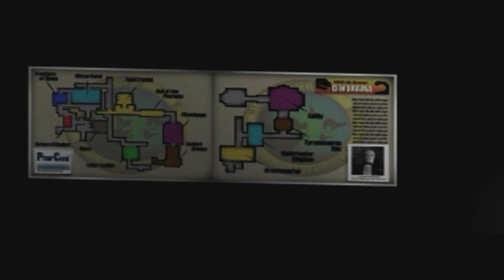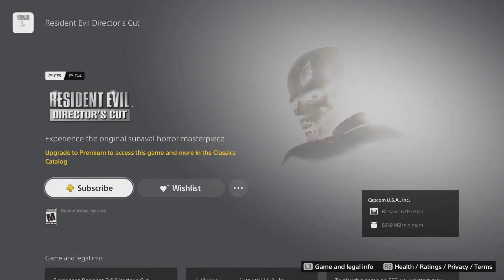Syphon Filter | EP2 PS classic on PS5 gameplay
Full screen action!

Sucks about REDC and Tekken 2.

Shows how unnecessary this service is for people who purchase games, because our games we buy can become locked behind a subscription.

Sony is embarrassing now. They even censor the poo word. That's a low blow in my eyes.

They should know my tag has the word 'poop' in it and it hides away each video from PS Live tv now. They think gamers were born yesterday or something. Bad move by all involved and bad choices with random censorship double standards. This new sony is now greedy and over protective of their past failures. They try to be too much, others can just focus on gaming and stuff that matters.